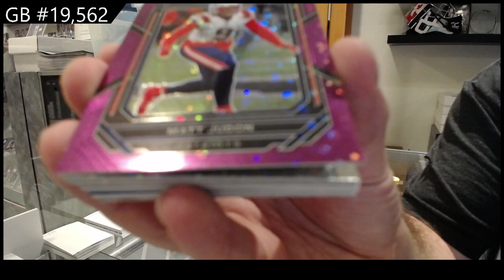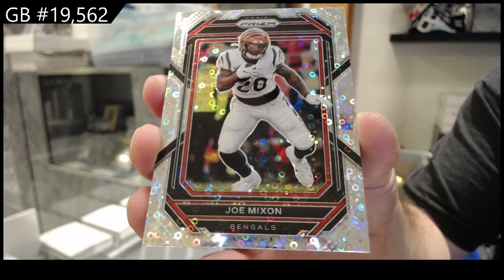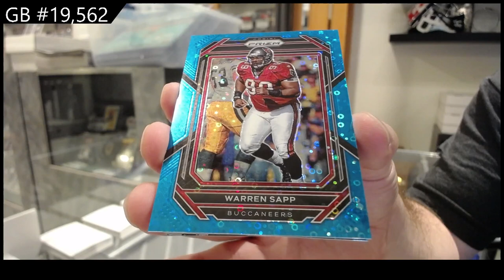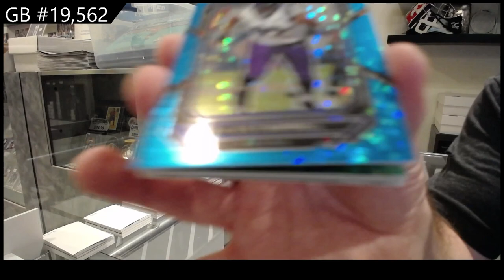2022 Panini Prizm No Huddle Football Box Break - C&C GB #19,562